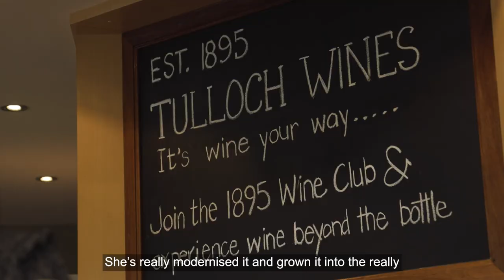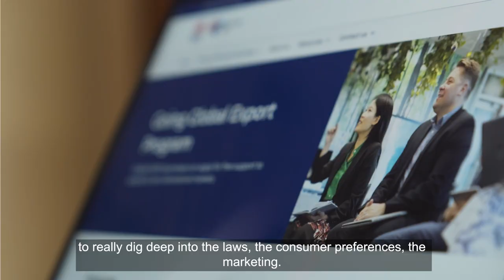NSW Going Global Export Program - Tulloch Wines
Find out how Tulloch Wines benefitted from taking part in the NSW Going Global Export Program.